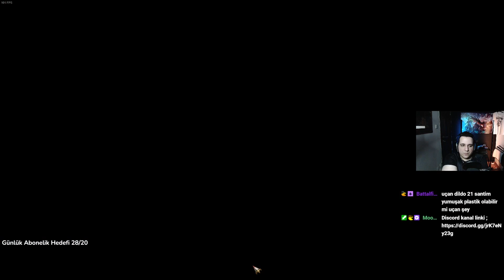#15 Aslan ve Süvarileri - Kıyamet || Total War: Warhammer 3 - Bretonnia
​Total War oyunlarını satın almak ve aynı anda kanala destek olmak ister misiniz? Aşağıda bulunan linklerden store sayfalarına ulaşabilirsiniz